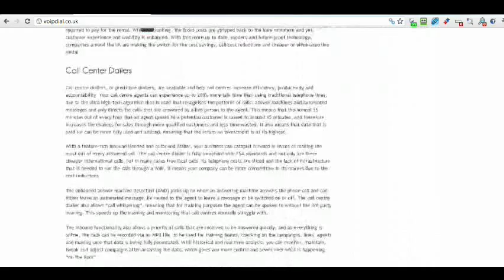Uncovered - Key Details In voip.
Voice over ip (VoIP) is really a telephone service which in turn coach transfers your current express towards fan base through the Internet. Words will be took with the sender on the recipient as a result of IP boxes applying specialized equipment. This VoIP voice service could be acquired upon an Analog Critical Adapter (ATA). The underlying rule is straightforward. VoIP operates by digitalizing a words and also mailing the idea with boxes for the places the place that the digitalized style is definitely reconverted towards the standard express.